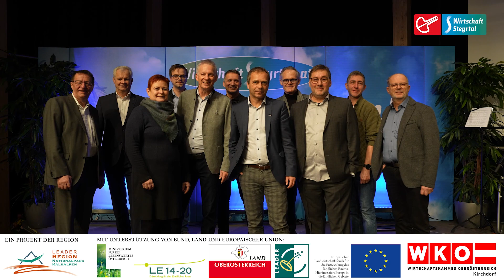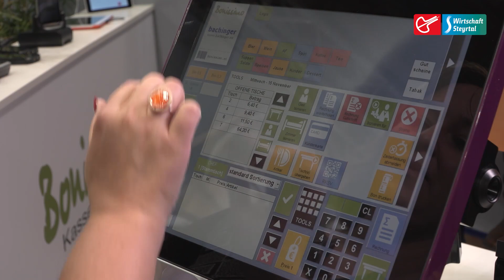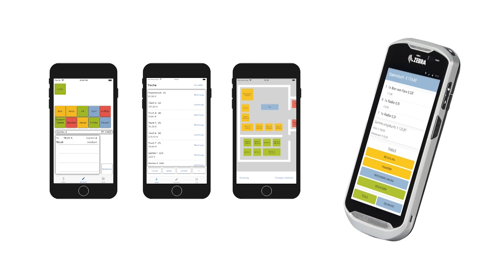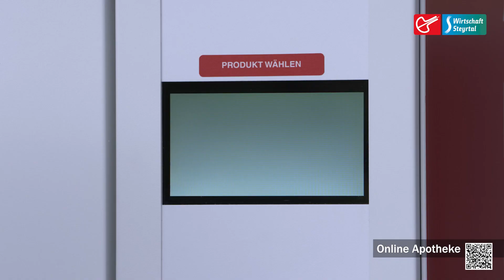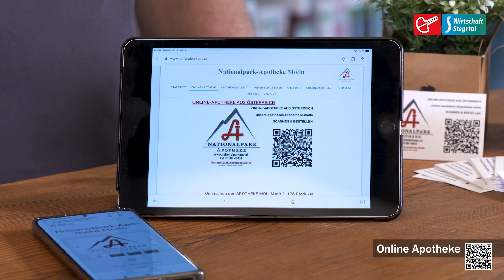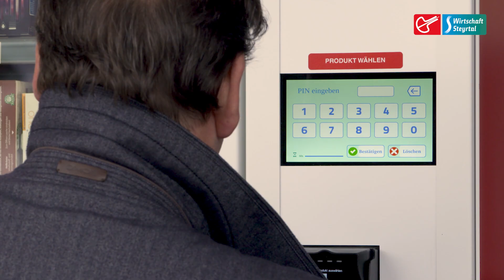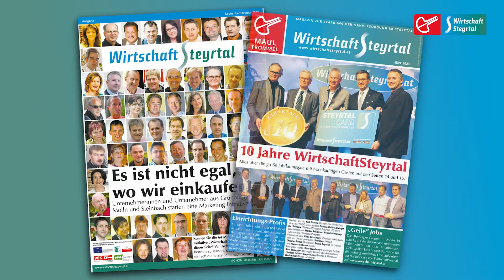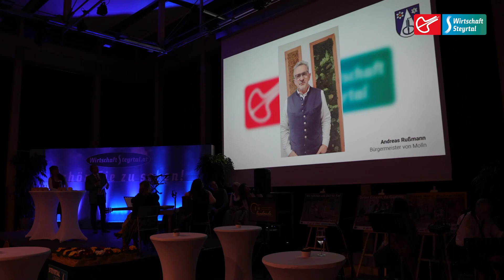Folge 35: 10 Jahre WirtschaftSteyrtal, Webshop der Nationalpark Apotheke Molln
In der 35. Ausgabe von Maultrommel-TV werfen wir einen Blick auf den Neujahrsempfang, mit dem im Nationalpark Zentrum in Molln mit zahlreichen Ehrengästen aus Wirtschaft und Politik das 10-jährige Bestehen von WirtschaftSteyrtal gefeiert wurde. Außerdem stellen wir euch den neuen Webshop der Nationalpark Apotheke Molln vor – und wir zeigen euch den Imagefilm über die Erfolgsstory von WirtschaftSteyrtal.